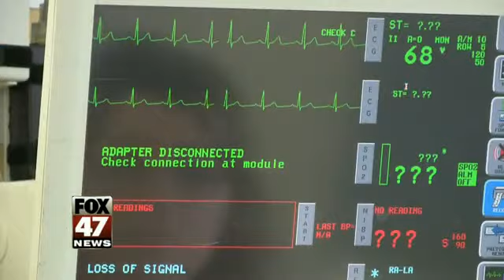New Report Says Antibiotic Resistance Is Major Threat to Public Health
The World Health Organization says without intervention, the world is headed for an era where common infections and minor injuries can lead to death.